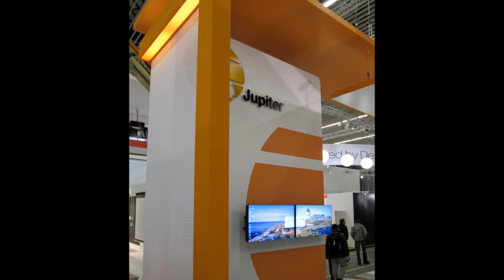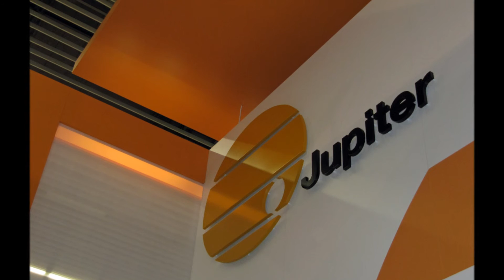JUPITER ISE 2013 Amsterdam